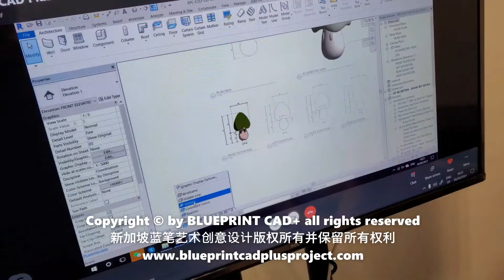BIM execution on design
About us
Blueprint CAD + DKJP Creative Advisors are where creativity Imagineering and architectural technology combine as ONE to create UNIQUE and INCREDIBLE experience into Theme & Entertainment industry. While meeting the demands of design and build excellence to international standards of design and project management, sustainable building construction and quality control, we also deliver a standout experience to immerse guests into worlds of imagination, fun & escapism.

TRACK RECORD IN THEME & ENTERTAINMENT
Theme Park | Water Park | Ocean Park | Snow & Ice Park | Family Entertainment Centre (FEC) | Attraction Design | Integrated Leisure Centre | Integrated Sport Hub

DESIGN / DESIGN & BUILD SERVICES
Master-planning | Creative Concept Design | Schematic Design | Developed Design | Landscaping | Area Development | Building Architecture | Interior | Value Engineering | R&D | Cultural | Leisure & Tourism | Theme & Attraction | Entertainment | Hospitality | Refurbishment

DESIGN SUPPORT
Blue Sketch | Graphic | 2d CAD | BIM Application & Execution | 3d Model | 3d Render | 3d Walk-through | Video Clip | Physical Scale Model

OTHER SERVICES
We can provide consultancy and  management services in any area as listed below:-

Design | Project | Construction | Conquas | Green Mark | Health & Safety | Creative & Artwork